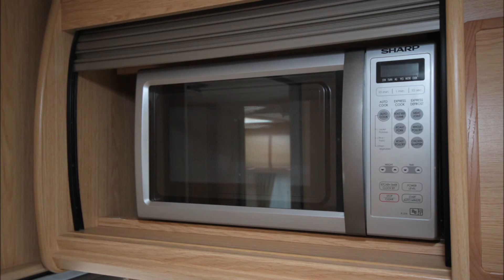Coachman Amara 535 2009 Model Caravan